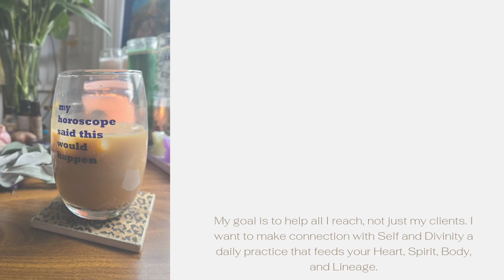getting back into it